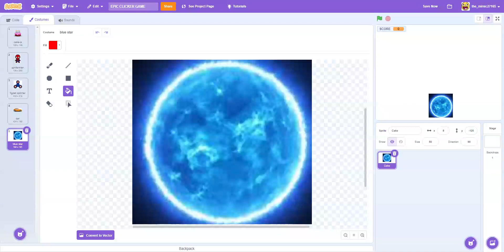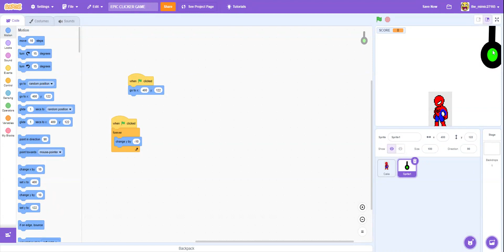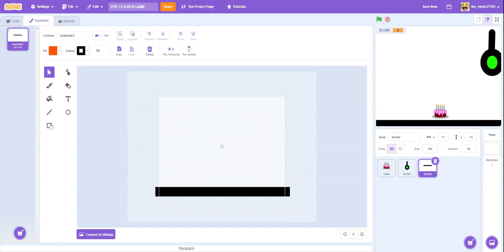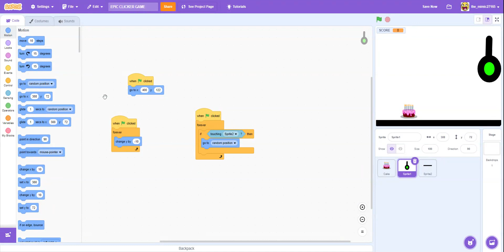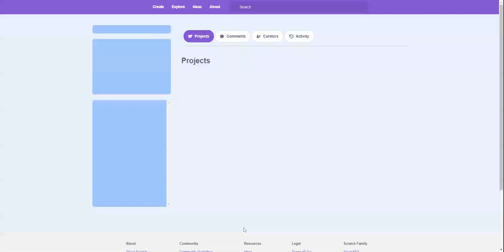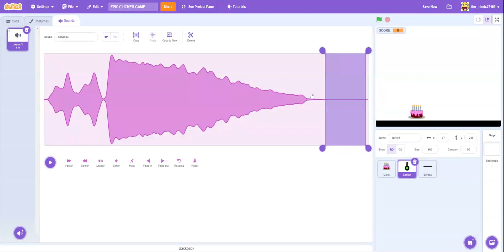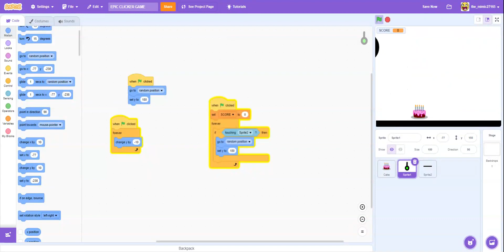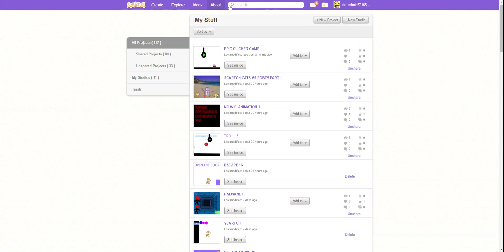HOW TO MAKE A CLICKER GAME PART 2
I DONT HAVE A MICROPHONE OK THATS WHY IT HAS BAD VOICE